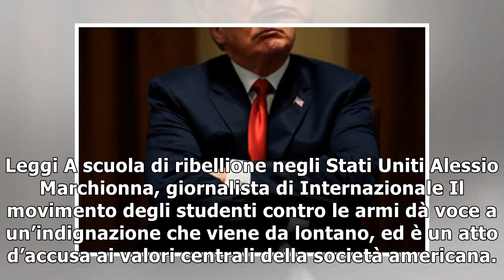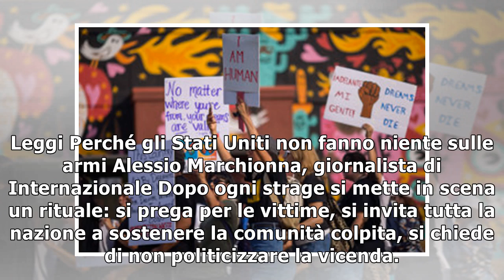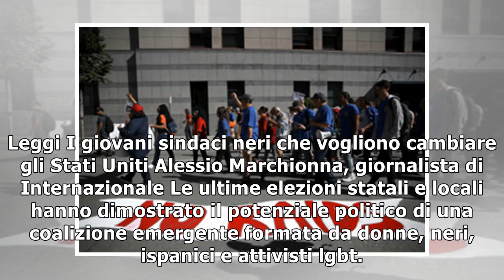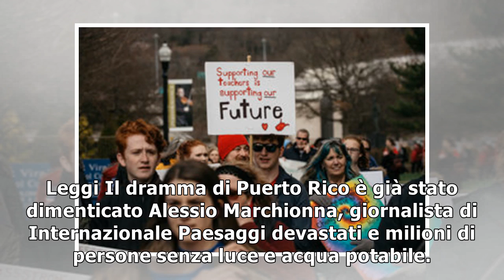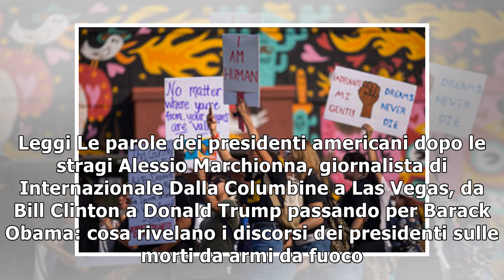Alessio Marchionna - Notizie, foto, video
La nuova aristocrazia americana Alessio Marchionna, giornalista di Internazionale Manager, avvocati, medici e altri professionisti sono la vera élite statunitense. Sono il dieci per cento della popola...